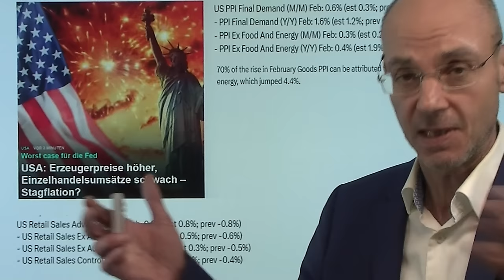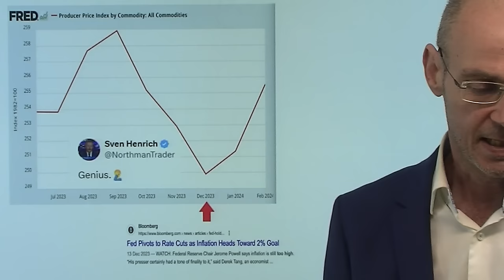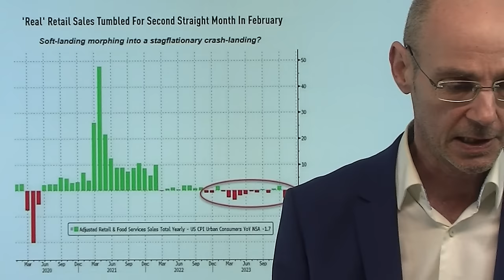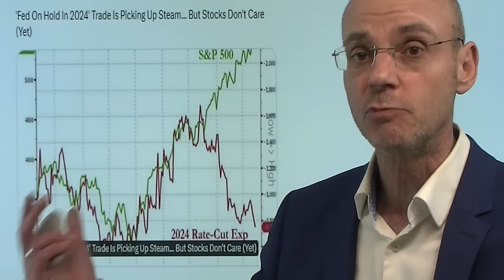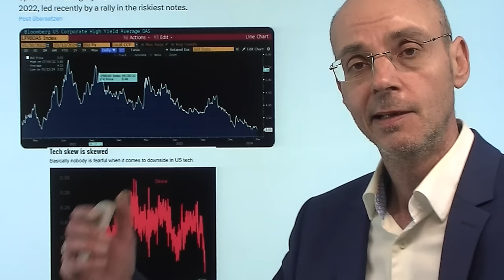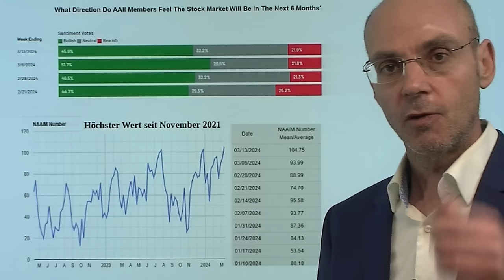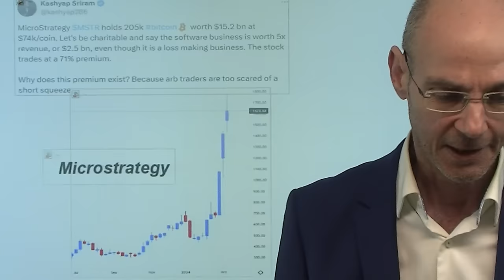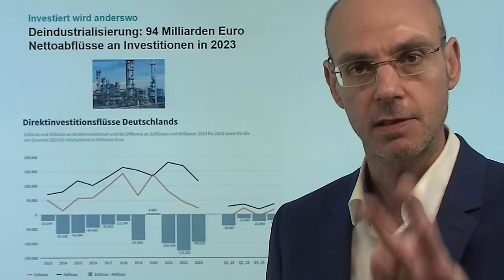Inflation, Zinsen, Nvidia - 3 ziemlich schlechte Nachrichten! Videoausblick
Hinweis aus Video:

1. Federal Reserve erhält mehr Gründe Zinssenkungen zu verschieben

2. Deindustrialisierung: 94 Milliarden Euro Nettoabflüsse an Investitionen in 2023

Heute gibt es heute drei schlechte ziemlich Nachrichten zur Inflation, zu den Zinsen und zu Nvidia, die die von der Wall Street eingepreiste Beste aller Welten ziemlich ins Wanken bringt! Denn die Wall Street träumt davon, dass die Wirtschaft robust bleibt, gleichzeitig aber die Inflation zurück geht, weswegen die Fed dann die Zinsen senkt. Das ist jedoch ein bißchen zu schön, um realistisch zu sein! Denn es zeigt sich nicht zuletzt in den heute veröffentlichten US-Erzeugerpreisen, dass die Inflation wieder nach oben tendiert, weswegen eine baldige Senkung der Zinsen immer unwahrscheinlich wird. Und die heutigen schwachen US-Einzelhandelsumsätze, die inflationsbereinigt sogar wieer einmal rückläufig waren, stellen das Narrativ eines soft landings in Frage. Heute Nvidia unter Druck - und das hat Gründe..